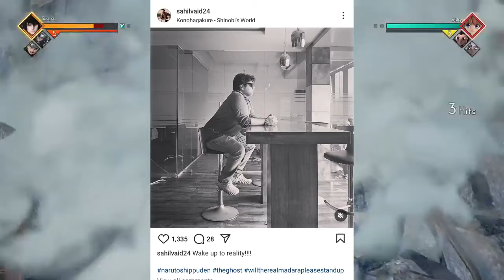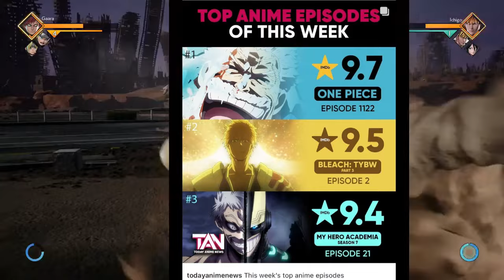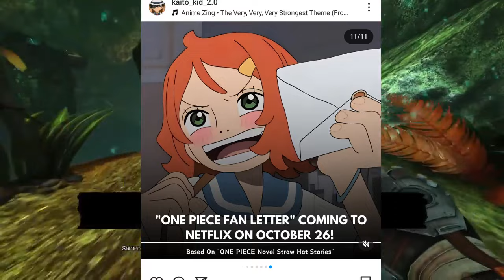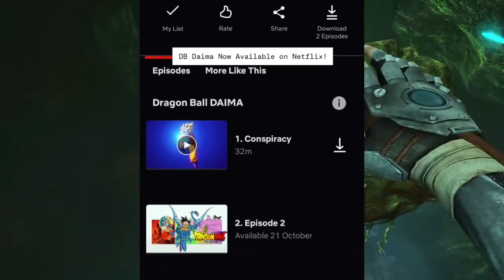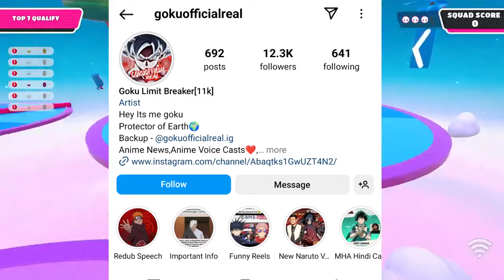Naruto Old Hindi Voice Actor Is BACK & CNI New SHOCKING Surprise | Netflix New Hindi Dub ANIME !